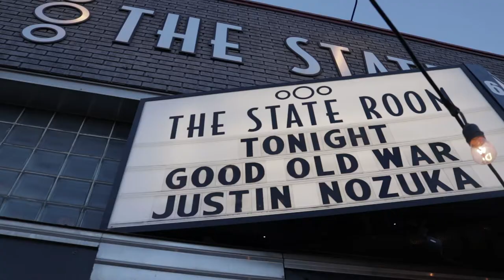DOUBLE DRUM SOLO (ft. GOOD OLD WAR) | DRUMMER ON TOUR VLOG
NEW VLOG EVERY MONDAY! 🎬📆

FOLLOW ME 🎒✈️🌎📲

THIS WEEK'S VLOG:
Behind the scenes on the 2018 Justin Nozuka USA tour.
Denver, CO

First time here? Allow me to introduce myself 👋🏻

My name is Jon Foster and I'm a drummer and composer. I've toured internationally across most of the continents and written music for TV, film and commercials.

Share my vlogs with your friends and I'll keep making them :)